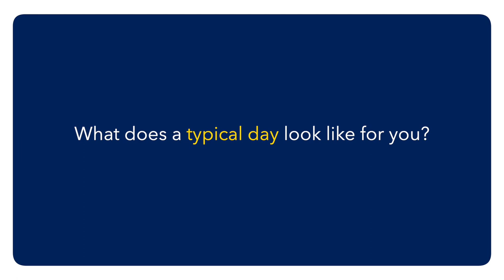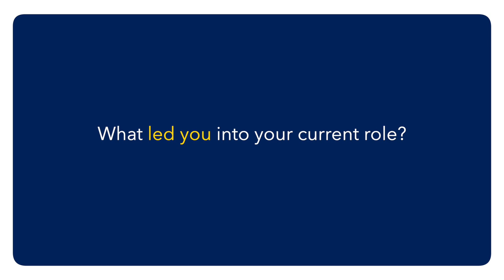MedStar Health Nursing Residency Program Part 1